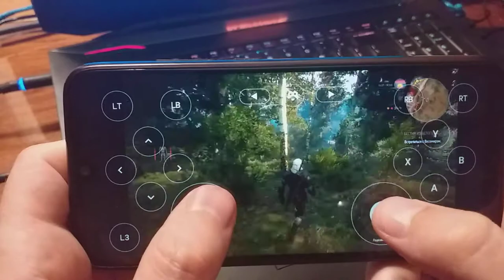Ведьмак 3: Дикая Охота//Облачный Гейминг//GeForceNow//Ultra Preset